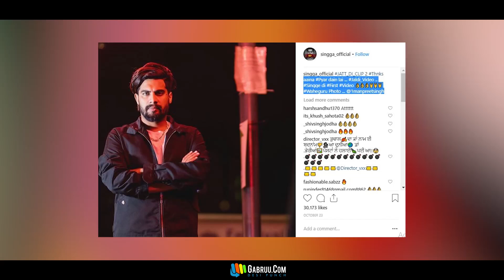Jatt Di Clip 2 | Singga | New Punjabi Song | Latest Punjabi Song 2018 | Punjabi Music | Gabruu